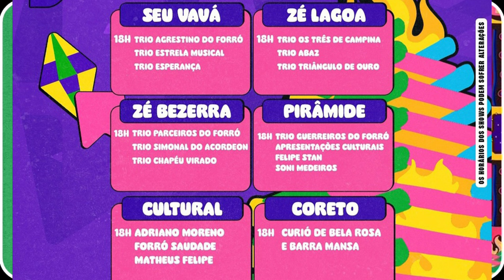PROGRAMAÇÃO DO MAIOR SÃO JOÃO DO MUNDO CAMPINA GRANDE 20/06/2024 - ALOK AO VIVO CONFIRA ÀS ATRAÇÕES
ALOK AO VIVO NO MAIOR SÃO JOÃO DO CAMPINA GRANDE-PB 20/06